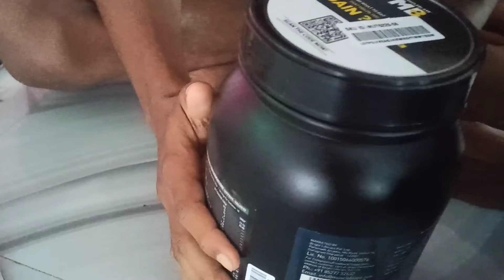Muscleblaze//Muscleblaze XXL Weight Gainers //super gainer....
this is a weight gainer from MUSCLEBLAZE...

XXL Weight gainer. Gym...

quantity 1 kg

flavour is cookies and cream...

it is suger free.

use it pre-workout & post-workout..